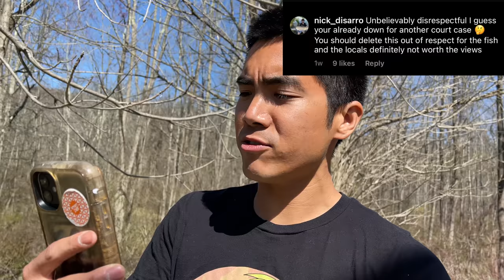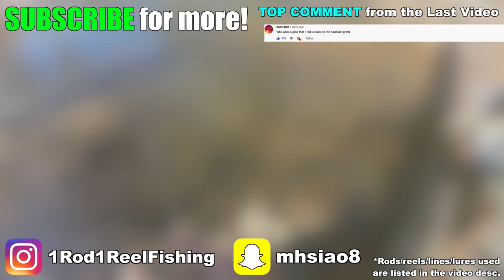LUCKIEST FISHING DAY of my LIFE!!! (The Fish Gods Sent a TROUT TRUCK)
At the very start of my "New Jersey Revenge Tour," the fishing gods decided to bless me by sending a truck LOADED with hundreds of trout to be dumped at my very feet as I started fishing!!!
Be sure to check out @TheSkyeLife for more awesome fishing adventures!

Rod/Reel/Line/Lures used:

-1/8th ounce Rooster Tail in-line spinner
-Lucky Craft Pointer SP (65 mm, American Shad)

-Googan Squad 6 lb Monofilament
-St. Croix Panfish Series Rod 6'4" Light/fast
-Shimano Ci4+ 1000 Spinning Reel

Location: New Jersey
Date: April 2021
Primary Pattern: Find a trout stocking truck xD
Time Fished: Not very long
Air Temp: 65 Degrees
Water Temp: 48 degrees
Water Clarity: Crystal Clear
Conditions: Irrelevant...

As a thank you everyone who watches and supports my content -- Download my **FREE 23 Page Guide to Bass Fishing Lures** at the bottom of this